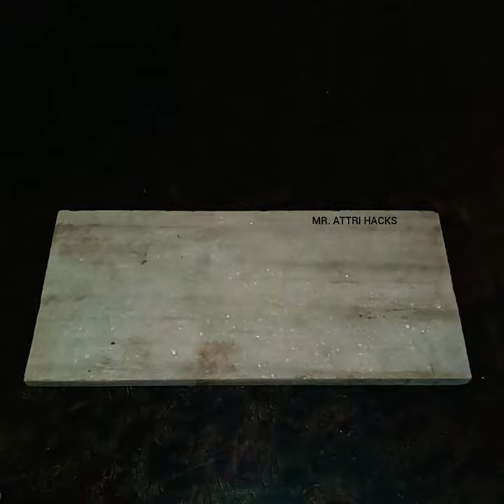Awesome DIY with lighter 😱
hello guy's

please support